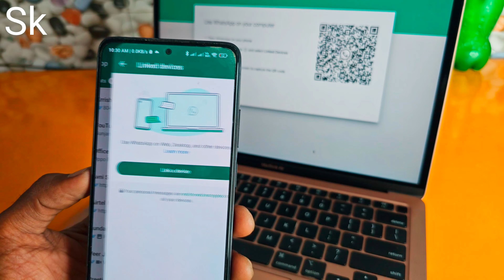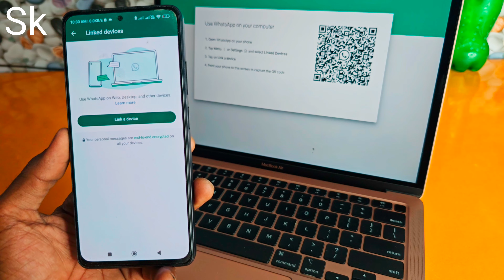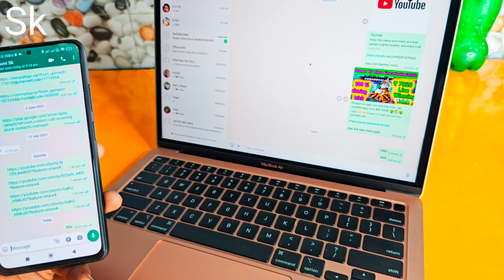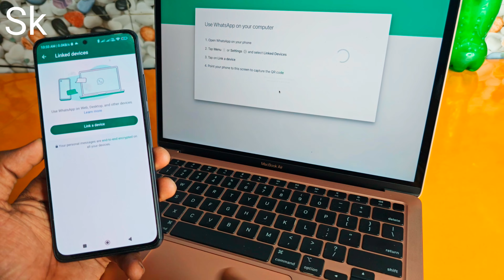अपने WhatsApp को hack होने से बचाना चाहते हो तो,, ये काम जरूर करें | नहीं तो कोई बचा नहीं पायेगा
Topic

Highlight

Apne whatsapp ko hack hone se kaise rokrn
Aisa kya karen jisse apne whatsapp ko hack hone se rok saken
Apne Whatsapp ko kaise karen hack
Kisi ke whatsapp ko kaise hide karen
Aise hoti hai koi bhi bhai phone ka WhatsApp hacking
Is trick se WhatsApp hack karen apne android phone men

Hello and wellcome friends hamare YouTube channel krrishna SK and technical sk me aap swagat hai aaj hamne is video men aap ko apne android phone men whatsapp ko hack karne se pahle aap ko kya kya karna chahiye jisse aap ka whatsapp ko koi hack na kr sake to I hope aap ko hamari ye video aap ko pasand aai hogi agr aap hamare channel pe pahle baar hai to pls gais channel ko subscribe karke bell icam press kar ke all pe sad kar de jisse hamari aane wali har video ka notification Sabse pahle aap tak pahuche
                         Dhanywad 🙏

Instagram id